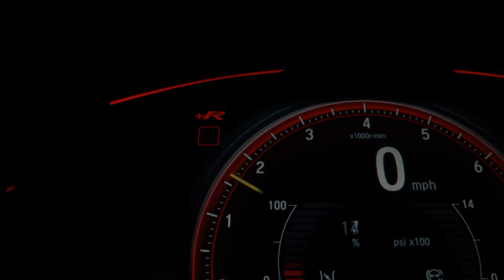Guess The Car Logo from the Front Side (Part 3) | Car Logo Quiz 🚘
🟩 Each question will show a picture of the front side car and you will guess which logo for this car.